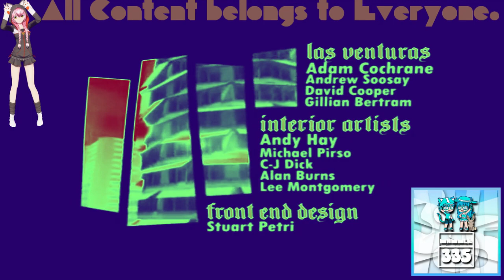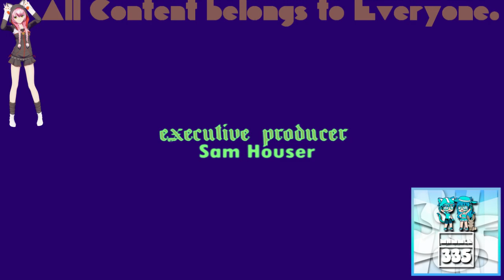(REQUESTED) GTA San Andreas Opening Intro in Videoup V2.4